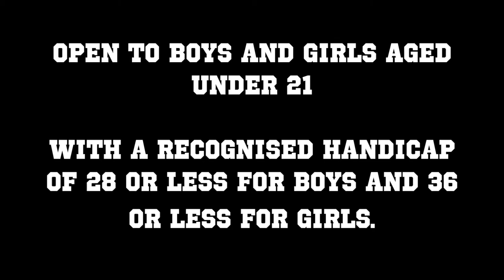2014 Lee Westwood Golf Tour Coming Soon!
Lee Westwood Golf Tour is open to boys and girls aged under 21 as at 1st January 2014 with a recognised handicap of 28 or less for boys and 36 or less for girls.

A series of mini golf tours are set up on a regional basis across the UK offering golfers the chance to play on some of the best courses the UK has to offer. All events are classed as 'open' events with opportunities to win prizes from our supporters.